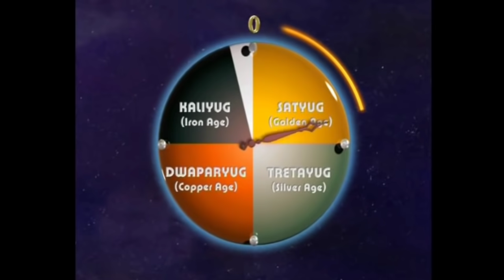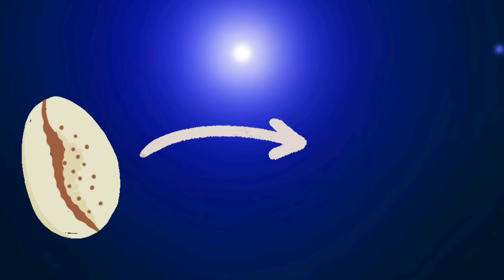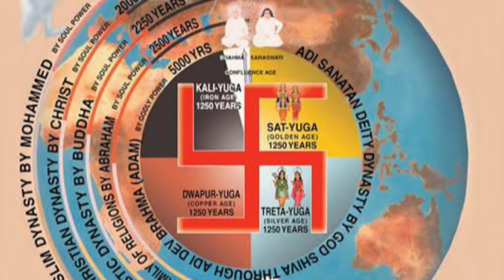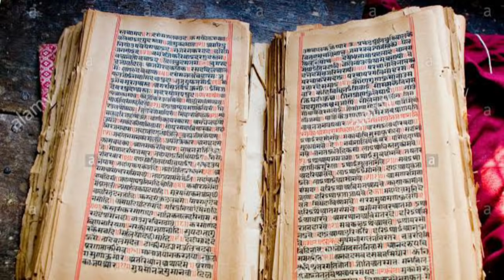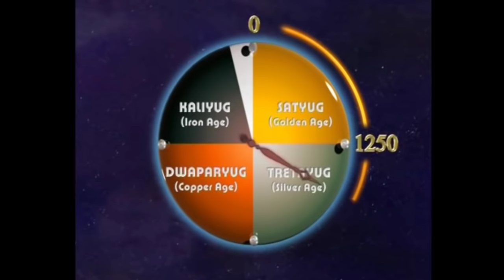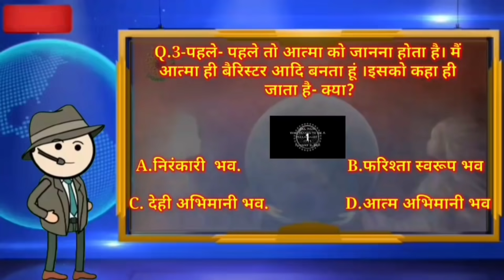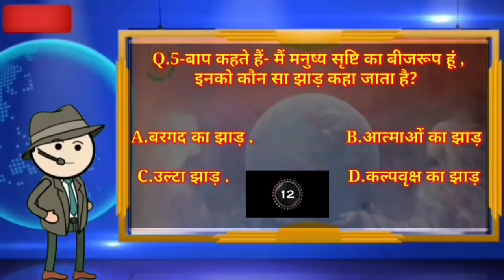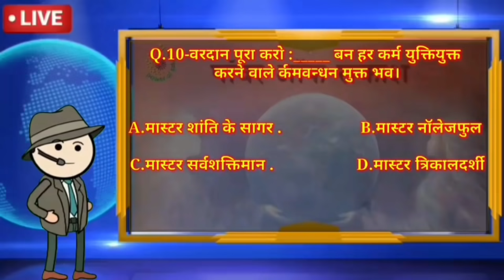22 September || Video Colorful Murli || Power of Sakash || Daily Murli || Aaj ki Murli